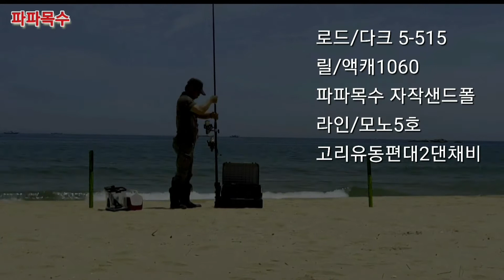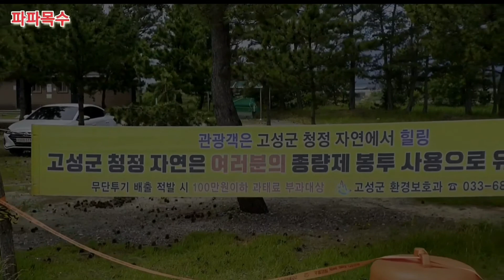삼포ㆍ자작도 고성원투낚시/차박캠핑해변원투낚시/ 스타뚜 ~~~